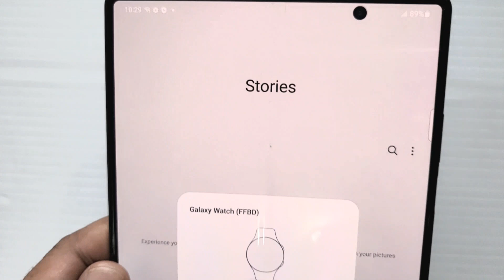Samsung Galaxy Z Fold2 5G SM-F916U1-256GB -Black (Factory Unlocked) Smartphone